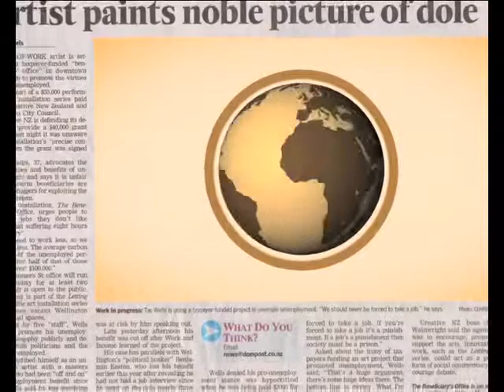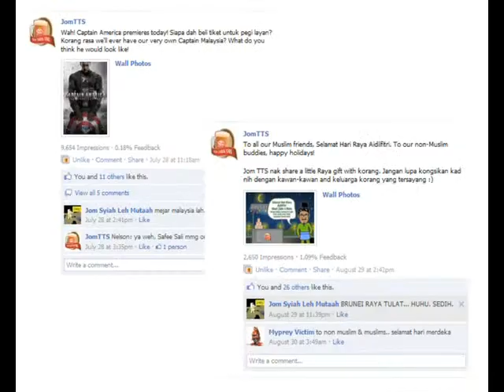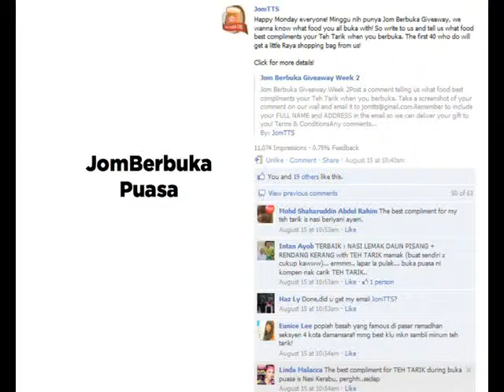F&N Sweetened Creamer, Lowe and Partners